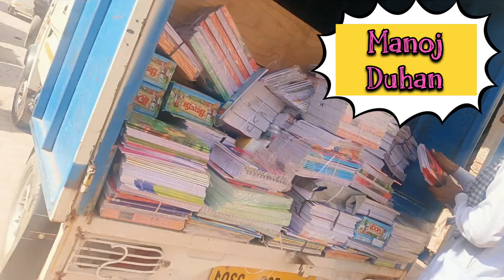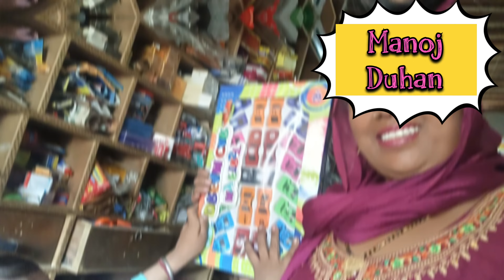ek mahina ho Gaya ab Tak meri koi sunvayi ऐक महीना हो गया अब तक मेरी कोई सुनवाई नही की